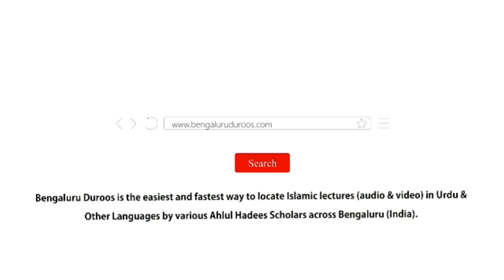Aulad Ko Bigadne Se Kaise Bachaein? - Part 1 (Session 1/3) | Shaykh Abu Zaid Zameer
Event: AULAAD KO BIGADNE SE KAISE BACHAAEIN?
A beneficial workshop held on 24th July 2022 @ Masjid-e Khaleelullah, Chamundi Nagar, RT Nagar, Bengaluru

٠٠٠٠٠٠٠٠٠٠٠٠٠٠٠٠٠٠٠٠٠٠٠٠٠٠٠٠٠٠٠٠٠٠٠٠٠٠٠٠